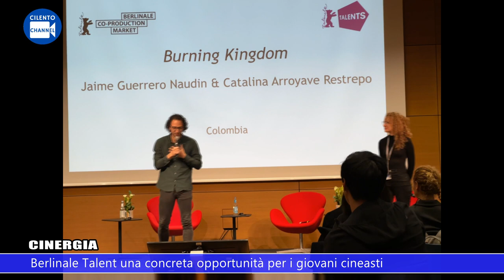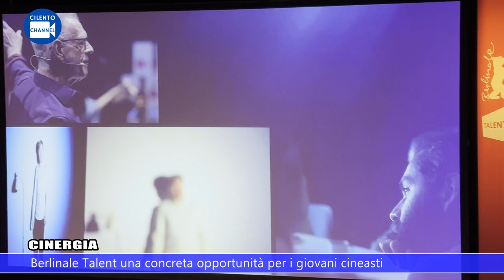Cinergia, Berlinale Talent una concreta opportunità per i giovani cineasti